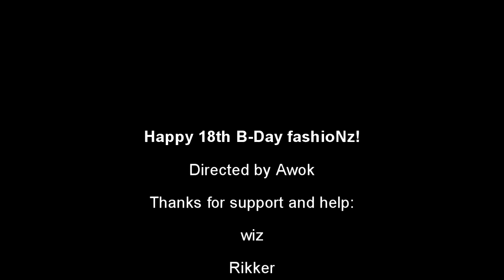fashioNz HAPPY 18th B-DAY!!!!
09.11 is the date of fashioNz birthday. HBD BRO!!!